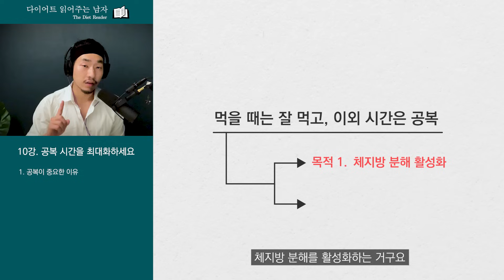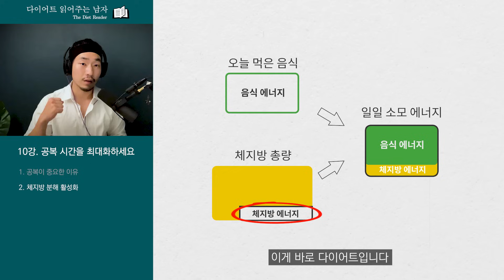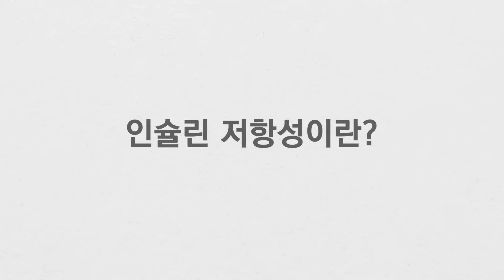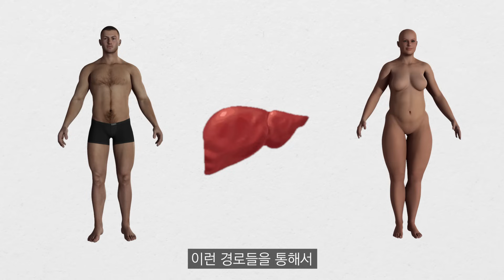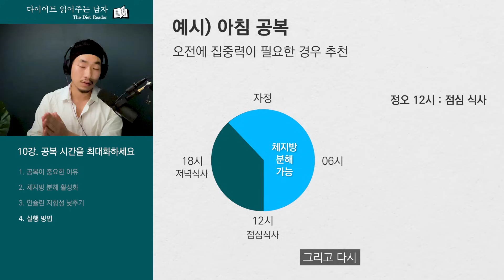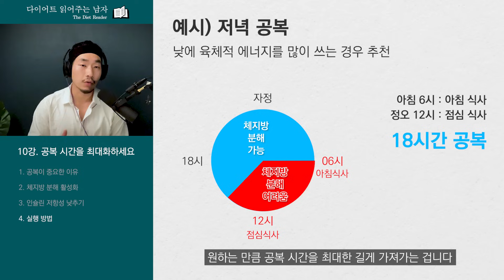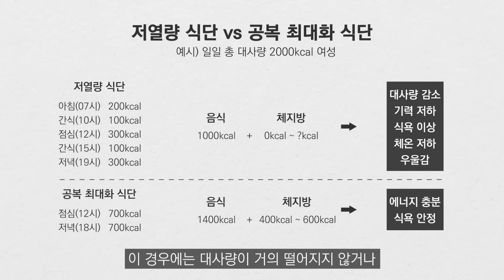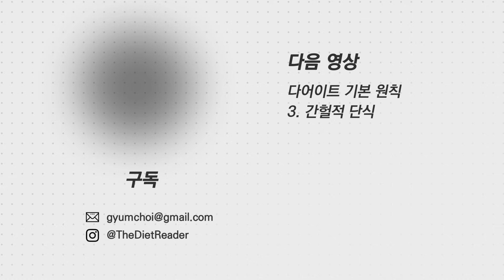[EN] 공복의 과학 : 체지방을 먹는 가장 쉬운 방법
다이어트식단 의 기본 원칙 5가지 중 2번째 원칙을 다뤘습니다.
➀ 제한 : 대사를 망가뜨리는 음식 줄이거나 끊기
➁ 공복 : 공복 시간 최대화
➂ 간헐적단식 : 주기적으로 단식
➃ 탄수화물 : 탄수화물의 양과 질 개선
➄ 기타 영양소 : 다른 영양소(지방/단백질 + 미량 영양소) 충분히 섭취하기

공복 시간을 최대화하면 체지방분해 를 활성화하고 인슐린저항성 을 낮출 수 있습니다.

본 영상의 목적은 다이어트와 관련해서 올바른 정보를 전달하는 것입니다. 문제가 있다면 누군가는 이를 해결해야 하니까요. 이 과정에서 특정 개인이나 단체의 의견을 비판하게 될 수 있습니다. 하지만 그건 특정 개인 또는 단체를 폄하하기 위함이 아니라 개인 또는 단체의 '주장'을 비판하는 것이라는 점 이해부탁드립니다.

제가 가진 능력 안에서 최선을 다하지만 실수가 있을 수 있습니다. 혹시 저와 다른 의견을 가지셨거나, 주시고 싶은 피드백이 있다면 위 메일 주소로 메일 주시면 답변드리겠습니다.

제가 하는 말이 언제든 틀릴 수 있다는 생각으로
스스로를 재차 돌아보며 작업하고 있습니다.